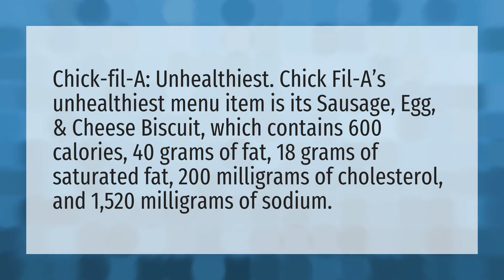What is the most unhealthy food at Chick Fil A?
Blue Cheese Salad • What is the most unhealthy food at Chick Fil A?